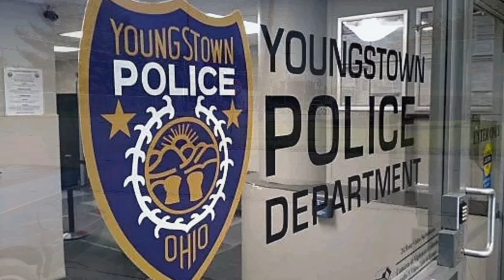Ghetto Gas Station || Logans Gas Mart || Youngstown, Ohio.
A grand jury has found enough evidence to charge the man who investigators say shot a man they drove the victim to Youngstown Police headquarters.

A three-count indictment handed up Thursday by the Mahoning County Grand Jury charges 45-year-old Jacques Peterman-Oliver, of Youngstown, with Murder, and Having a Weapon Under a Disability, as well as Tampering with Evidence.

Police believe Peterman-Oliver shot 36-year-old Cameron Oliver on August 26 at the Logan Gas Mart on Logan Avenue before driving the wounded man to YPD HQ where that victim died. Detectives say both the suspect and the victim knew each other.

The murder charge includes a gun specification, which could mean more prison time if Peterman-Oliver is convicted. Peterman-Oliver has been in the county jail since his arrest.